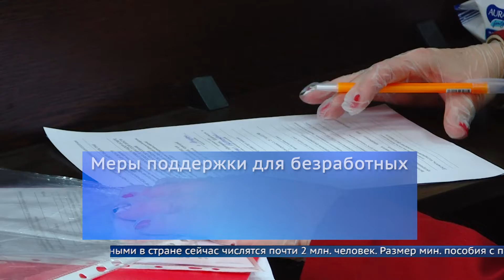Новые меры поддержки начнут действовать уже с первого мая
Минимальное пособие утроили, а выплаты на детей получат все безработные. Кроме того, бывшим предпринимателям хотя бы три месяца будут платить максимальное пособие в 14,5 тыс. рублей.